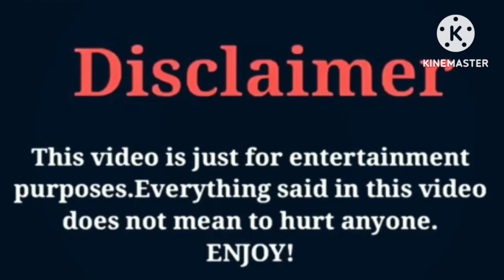Amyah Bennett (Family Flaws and All) VS Jayda Cheaves | Lifestyle | Comparison | Interesting Facts